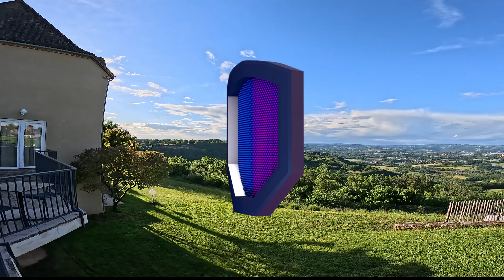La vallée de la Dordogne - Loubressac